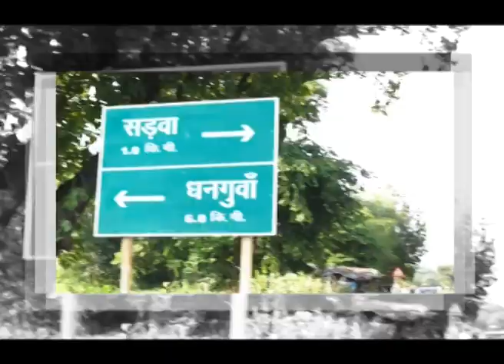सुरखी विधानसभा की जनता कैसे ठगी गई, देखो खुद बयान कर रही बुंदेली यात्रा सचिन चौधरी के संगे